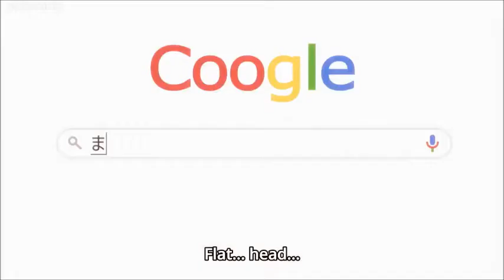Diary of Our Days at the Breakwater - Hinata Tsurugi Feet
Diary of Our Days at the Breakwater Episode 3